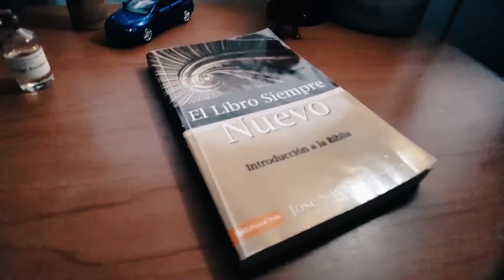5 Metas que TODO Cristiano debería tener este Año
En este video Eric comparte contigo 5 ideas de metas 2020 que en su opinion TODO cristiano debería tener en el 2020. Cuando hablamos sobre resoluciones espirituales, se trata de trazar metas y cumplirlas, de empezar el año enfocados y con fresquedad y claridad de ideas. De como alcanzar tus metas y cumplir tus sueños y los sueños de Dios contigo. Por eso en el segundo episodio de la serie sobre como trazar y fijar metas y objetivos espirituales 2020 comparto estas 5 ideas de resoluciones cristianas 2020.

Espero que hayas encontrado este video divertido y que haya sido de bendición a tu vida.

*ESTE VIDEO FUE GRABADO CON:

Canon M50 Creator Kit

Samsung Galaxy S9

Aukey Aura Lens

MePhoto Sidekick 360 Plus

Boya Lavalier Mic

Rode MicMe Pro

Joby Gorilla Pod

Subo videos semanales sobre cómo podemos acercarnos más a Dios y cómo podemos ser mejores cristianos.

Asegurate de ver todos mis otros videos y de dejarme un like y un comentario abajo diciendome si alguna vez has cometido estos u otros errores comunes en la oración. ¡Dios les bendiga! ¡Nos vemos la semana que viene!

*Algunos de los enlaces en esta descripción son enlaces afiliados con el programa de Amazon Associates, lo que significa que de cualquier compra finalizada a traves de ellos yo recibiré una pequeña comisión. Al hacer esto estarías ayudandome a cubrir una parte de los gastos de producción de este y futuros videos que yo haga en este canal. Desde ahora, ¡Mil gracias!